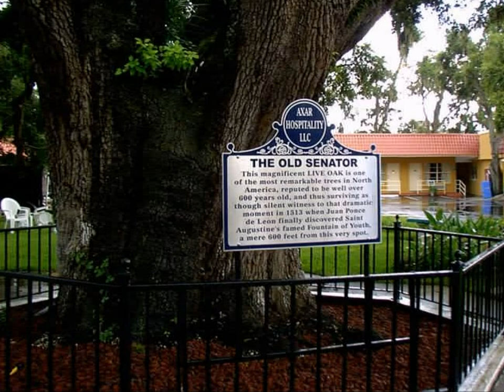Tom and Lolly in St. Augustine , Florida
Oldest city in USA , Fort lighthouse , beach, bukildings , oldest school house etc.